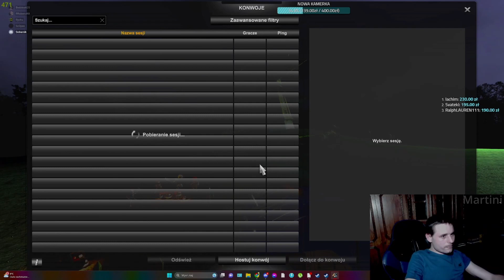RRoberciKK - choroba lokomocyjna w ETS2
Pianka i rzyg przez chorobę lokomocyjną w ETS2.